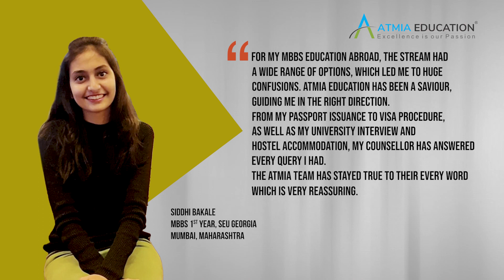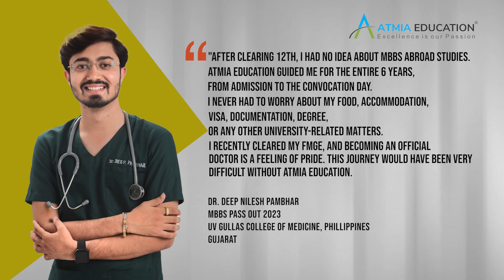Gratitude in Action:Students Share Their Heartfelt Testimonies with ATMIA EDUCATION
Hearing straight from our students? Now that’s the real deal! our students. Those who’ve journeyed through the corridors of ATMIA Education share stories that are not only touching but truly transformative. We find our success deeply rooted in the satisfaction and growth of our students.

Every year, countless MBBS students venture abroad to pursue their dreams of becoming medical professionals. A significant number of these ambitious students choose ATMIA EDUCATION as their guiding light in this journey.

Hailing from various corners of the world, these students unanimously vouch for the exceptional quality of education they receive through ATMIA. But it’s not just the education that stands out. The entire process, right from enrolment till graduation, is crafted with precision and student-centricity.

In choosing ATMIA Education, MBBS students are not just selecting an institution; they’re opting for a lifelong partnership in their educational journey.

Here Some of Students of Atmia Education Share Their Experience...

SIDDHI BAKALE
MBBS 1ST YEAR, SEU GEORGIA
MUMBAI, MAHARASHTRA

“FOR MY MBBS EDUCATION ABROAD, THE STREAM HAD A WIDE RANGE OF OPTIONS, WHICH LED ME TO HUGE CONFUSIONS. ATMIA EDUCATION HAS BEEN A SAVIOUR, GUIDING ME IN THE RIGHT DIRECTION.
FROM MY PASSPORT ISSUANCE TO VISA PROCEDURE, AS WELL AS MY UNIVERSITY INTERVIEW AND
HOSTEL ACCOMMODATION, MY COUNSELLOR HAS ANSWERED EVERY QUERY I HAD.
THE ATMIA TEAM HAS STAYED TRUE TO THEIR EVERY WORD
WHICH IS VERY REASSURING.”

Dr VEDANT BHALODIYA
MBBS PASS OUT, 2021
UV GULLAS COLLEGE OF MEDICINE
RAJKOT, GUJARAT
“I COMPLETED MY MBBS AT UV GULLAS COLLEGE OF MEDICINE PHILIPPINES.
WITH MY HARD WORK AND DEDICATION I SUCCESSFULLY CLEARED MY FMGE AND NEET TEST.
PRESENTLY I AM IN MY FIRST YEAR OF RESIDENCY AT ZYDUS HOSPITAL, SPECIALISING IN MS GENERAL SURGERY.”

SAOWAPA SONNGAIDEE
MBBS 3RD YEAR
UV GULLAS COLLEGE OF MEDICINE, PHILLIPPINES
THAILAND
“I AM GRATEFUL TO ATMIA EDUCATION FOR THEIR INVALUABLE SUPPORT IN THIS JOURNEY OF BECOMING DOCTOR.
HAVING A CONSULTANT ACT ON YOUR BEHALF SIMPLIFES EVERYTHING,
ALLOWING YOU TO CONCENTRATE MORE FREELY ON YOUR STUDIES.
ATMIA HELPED ME WITH ALL THE PROCEDURES REQUIRED FOR ADMISSION, VISA AND ACCOMMODATION.
I AM CURRENTLY IN THIRD YEAR OF MBBS AND ATMIA HAS BEEN A CONSTANT SOURCE OF SUPPORT THROUGHOUT THESE YEARS.
MY EXPERIENCE WITH ATMIA EDUCATION HAS BEEN EXCELLENT.”

SHREESH ANAND
MBBS SECOND YEAR SEU, GEORGIAN NATIONAL UNIVERSITY
KARNATAKA
“I ENROLLED FOR ADMISSION AMID THE COVID-19 PANDEMIC IN 2019.
AFTER MEETING THE ATMIA COUNSELLOR, MY DECISION TO TAKE ADMISSION AT SEU BECAME CLEAR.
MY PRIMARY CONCERN WAS THE MBBS FEES, BUT ATMIA SCHOLARSHIP PROGRAM RESOLVED MY ISSUE AND MADE MY JOURNEY SMOOTHER.
I AM SINCERELY THANKFUL FOR THEIR ASSISTANCE.”

DR. DEEP NILESH PAMBHAR
MBBS PASS OUT 2023
GUJARAT
“AFTER CLEARING 12TH, HAD NO IDEA ABOUT MIBBS ABROAD STUDIES.
ATMIA EDUCATION GUIDED ME FOR THE ENTIRE 6 YEARS, FROM ADMISSION TO THE CONVOCATION DAY.
I NEVER HAD TO WORRY ABOUT MY FOOD, ACCOMMODATION, VISA, DOCUMENTATION, DEGREE,
OR ANY OTHER UNIVERSITY-RELATED MATTERS.
I RECENTLY CLEARED MY FMGE, AND BECOMING AN OFFICIAL DOCTOR IS A FEELING OF PRIDE. THIS JOURNEY WOULD HAVE BEEN VERY DIFFICULT WITHOUT ATMIA EDUCATION.”

WHY WE ARE HERE ?
Atmia Education is India's leading international medical education consultant. We are here to help you study MBBS abroad, we are here to give wings to your dream of becoming doctor. You take one step towards us and we will take every step from counselling, Admission process, documentation, visa process, accommodation, Indian food, Safety, security for you. Your dreams are our dreams. Because WE ARE NOT AGENTS, WE ARE PARENTS !

ABOUT ATMIA EDUCATION :-
Atmia Education is founded and managed by Dr. Hasmukh Vaghela for more than a decade now. Maximizing his academic excellence, being among the Topper in SSC and HSC in Board Examinations, Dr. Vaghela served thousands of students and individuals reach the peak of their career, creating dreams into realities. Atmia as an institution has established a culture of excellence and quality.

Atmia provides comprehensive services for its students sent abroad for MBBS (MD). Counseling, Admission, Documentation, Visa and Travel Arrangements, Hostel Accommodation, provision of Indian food and safety of students are its prime strengths. Facilities of Face-to-Face and Online Coaching for NEXT (National Exit Exam)/USMLE/PLAB are among its premium implemented programs to ensure that all needs of students are totally taken-care-of.